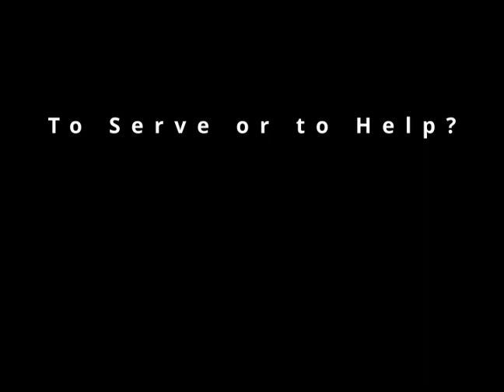"To Serve or to Help?"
Every week, we recite the Boddhisattva vow, "Sentient beings are numberless, we vow to help them all." Our Sangha's practice is "How may I help you?"

One might think that being of service or offering to help as identical, and it is possible they are. Motivation and mindset are two crucial elements that could set them apart on the Buddha's path. Quite often when we "help" someone, it may implly a superiority/inferiority position between the two parties involved. "You can't do this without me, so I'll "help" you. If we're being of service, it's more than likely that we're all on equal footing. There's less likely to be egotism involved.

Regardless of what word we use, we can ask whether the offer of assistance is done in the spirit of compassion. Is it done to practice the perfection of generosity? Are we showing lovingkindness through our actions? Hopefully our recitation of the vow is done for the sake of all beings, but we should look at ourselves to make sure that's the case.

Kevin Hae Seong Sheridan gives the talk from June 14, 2023.